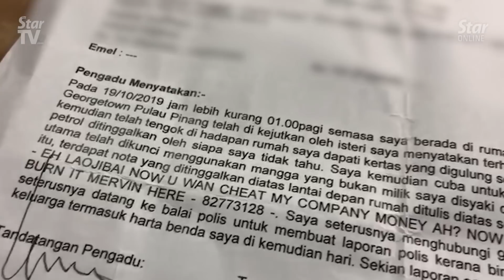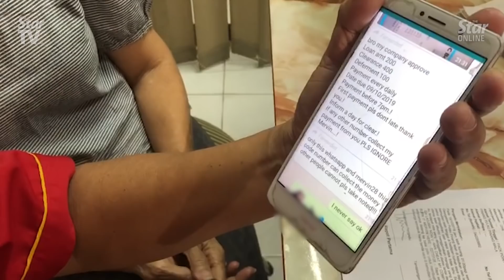Mother of loan shark victim receives “fiery” wake up call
Suspected loan sharks poured petrol and set ablaze a woman's house gate, all because of a supposed RM620 loan with RM200,000 in compound interests that her son was offered.